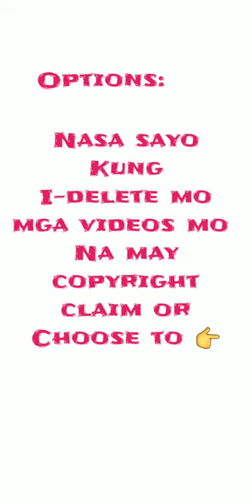Okay lng ba may COPYRIGHT CLAIM pag-apply for youTube monetization 2023 | Mey Mik